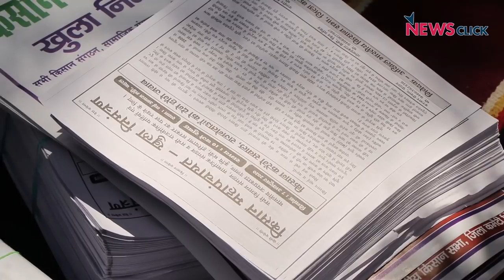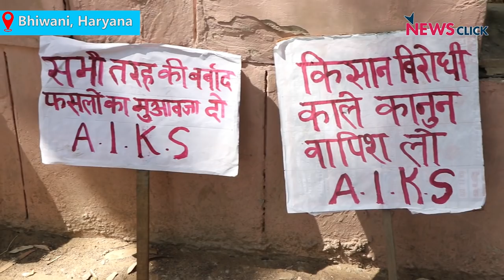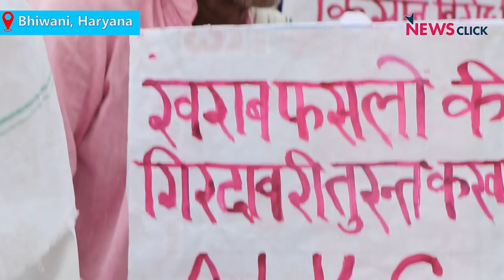'किसानों को सरकार फिर से कंपनीराज में धकेलना चाहती है'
भारत को कृषि प्रधान देश कहा जाता है, पर यहाँ किसान की हालत हमेशा से ख़राब रही है। कभी किसानों के सिर पर क़र्ज़ की समस्या तो कभी फसल नष्ट होने का डर। किसानों को फसल तैयार करने में जो लागत पड़ती उसके मुकाबले फसल लाभ काफी कम होता है। ऐसी स्थिति में सरकार ने जो नए बिल पारित किये हैं उनसे किसानों की हालत बद्तर हो जाएगी। न्यूज़क्लिक ने हरियाणा के भिवानी ज़िले के किसानों से उनकी स्थिति और इन बिलों के आने के बाद और बढ़ती समस्याओं पर बात की।